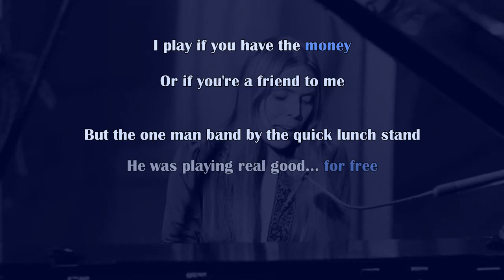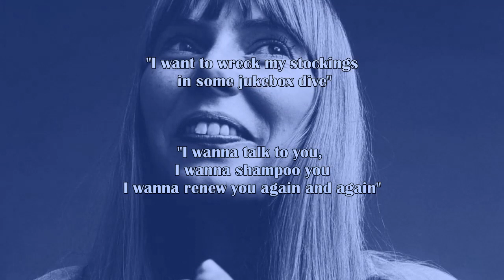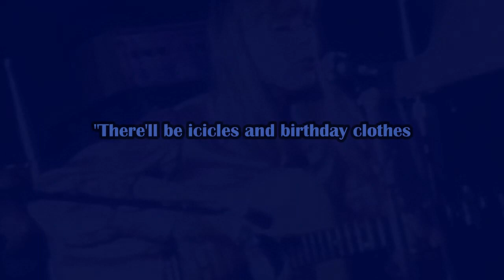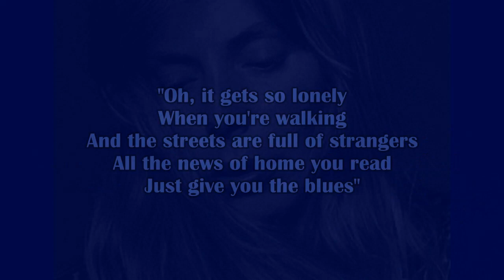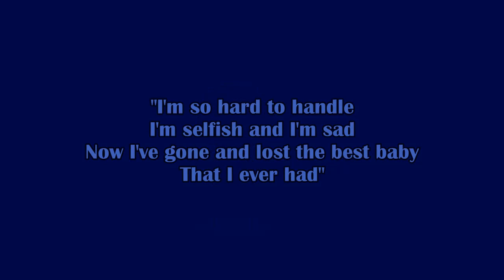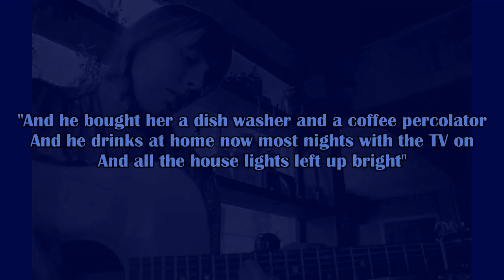Analyzing Joni Mitchell's Blue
So, the other day i was listening to billie eilish’s newest release Happier Than Ever.  And as I sat in my intellectual chair, I had what one might call an intellectual thought.
Hmmm, you know this reminds me of something, I pondered
intellectually.

The honest open vulnerability. lyrics that depict the sad reality of unhealthy relationships. The thoughts of uncertainty towards the future and feelings of longing for one's old life that inevitably accompany a quick rise to fame. The blond bangs and sad head tilt on the album cover with the title on the top left corner.
I'm sure you can already see where I'm going with this. But if for some reason you missed it, it's blue. I'm- im talking about blue.
While there are some parts that bare resemblance, most of the similarities in musical style are pretty far and inbetween but regardless, the seed had been planted in my mind and and it got me thinking:

Saying blue is a great album, would be an understatement. It has a certain quality that makes it everlasting.Years after hearing it for the first time, I still get chills listening to the sentimental crooning on a case of you, or the powerful yet subdued title ballad blue. Something about it just hits me in a specific way that no other album can replicate.
So you might be wondering, what keeps this album so popular after so many decades? What makes it so special that 50 years after its release many critics and acclaimed musicians still consider it to be one of the best albums of all time?
Well dear viewer, I’m glad you asked

Joni Mitchell, Beatles, Billie Eilish, get back, other fun key words